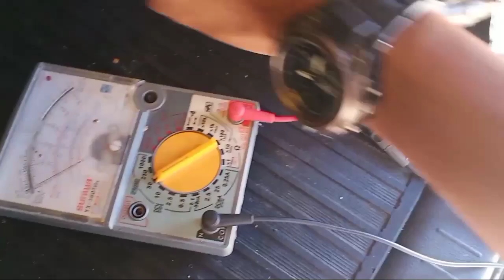pasang audio mobil daihatsu luxio/ daihatsu luxio car audio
pasang audio mobil , pasang subwoofer di mobil daihatsu luxio